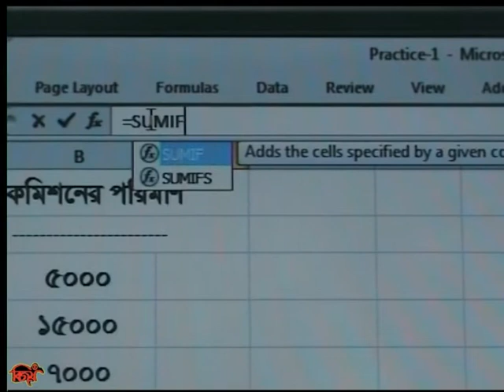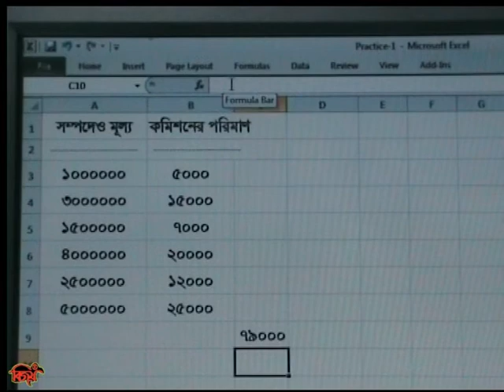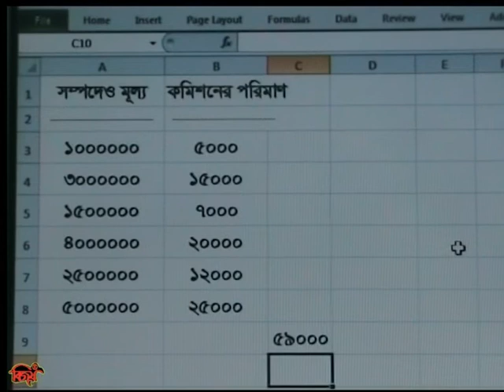Conditional SUMIF function